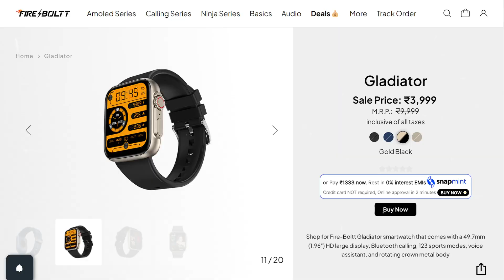Fire Boltt Cobra Vs Fire Boltt Gladiator Comparision 🔥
Fire Boltt Gladiator

Fire Boltt Cobra Smartwatch Launch date Confirm and Full details